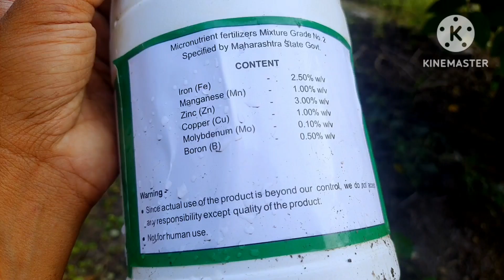आंबा बागेत पावसाळ्यात कोणती खते वापरावीत | amba khat vyavsthapan | amba sheti | sheti mahiti 2023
micronutrients fertilizer order contant no - 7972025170